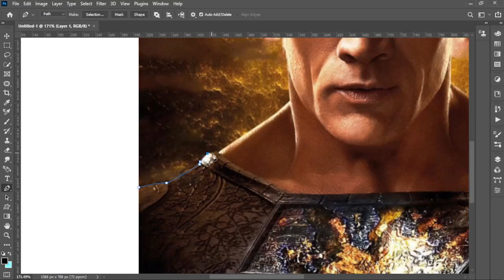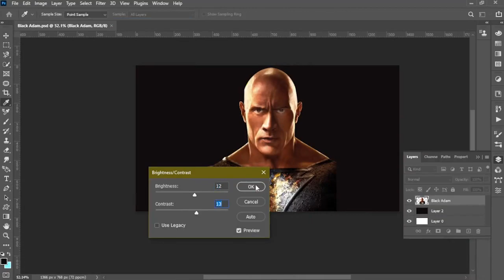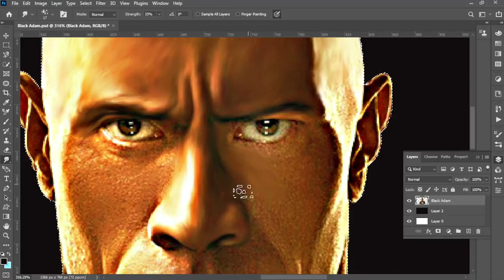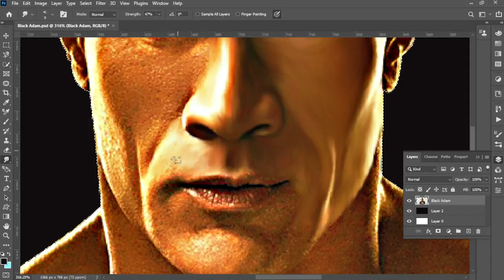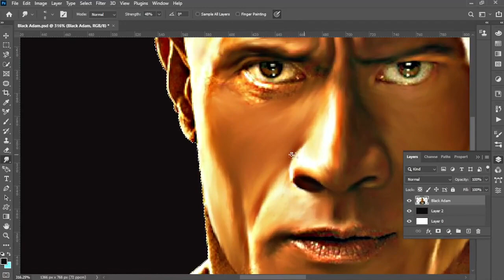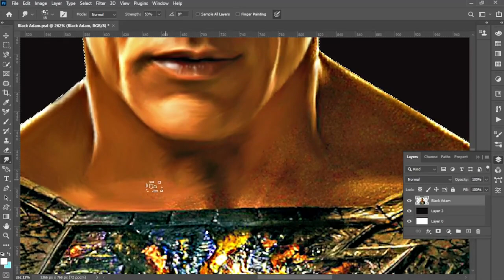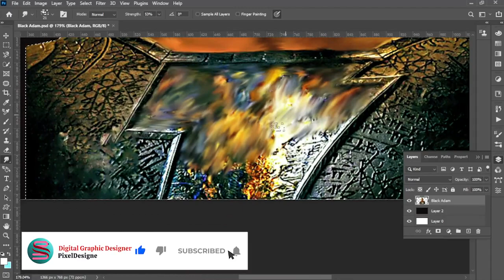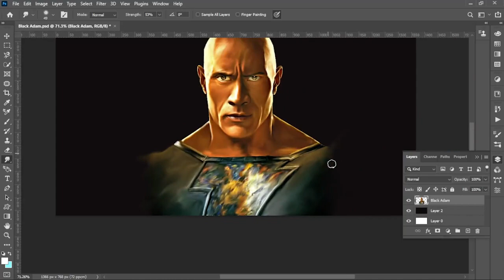Black Adam | Dwayne Johnson | Digital Painting Speed Art | Photoshop Tutorial Free for Beginners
Black Adam | Easy Digital Painting Photoshop Tutorial | Dwayne Johnson | Free Tutorials for Beginners. This Digital Painting is Created by Shrikrishna Graphics, Amravati.

Dwayne Johnson Image: wallpapersden.com_black-adam-movie

To Read more About Graphic Design please